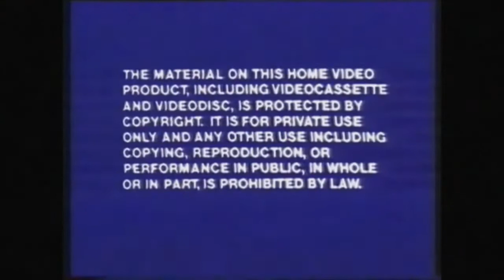"RARE (VHS)" by 80s